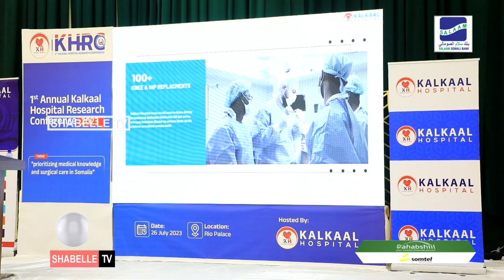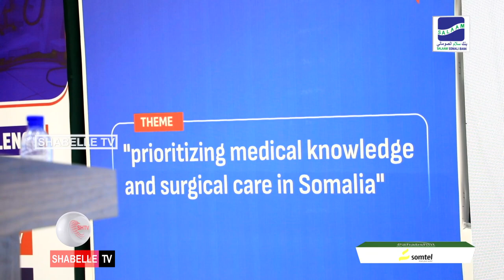Cilmi baaris uu sameeyay Isbitaalka Kalkaal oo lagu soo bandhigay Muqdisho.